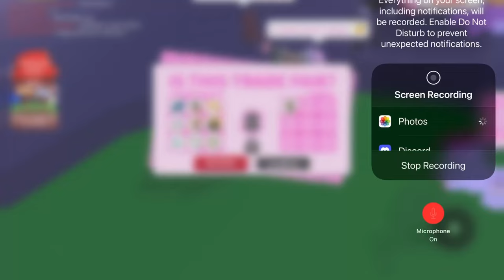I did the unbelievable in Roblox adopt me!